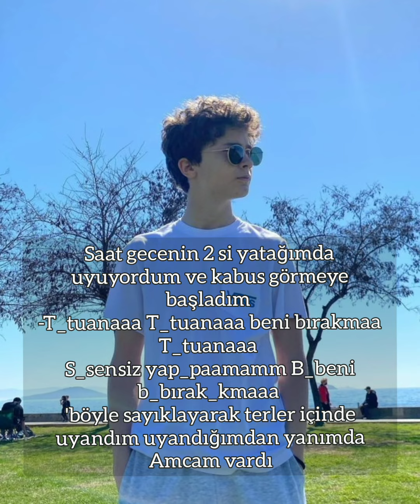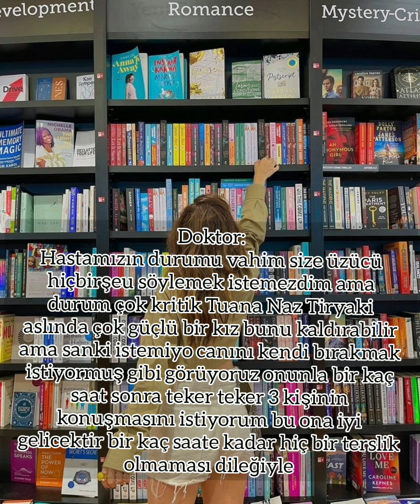Okuldakı Kabus ÇAğTu dizisi 7.Bölüm ~~Rüya